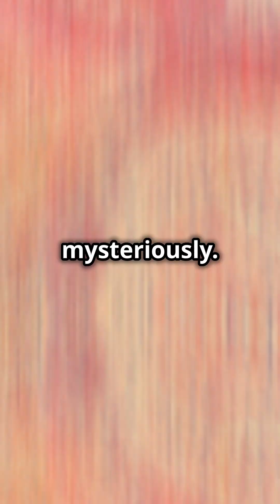Encephalitis Lethargica 😴🧟‍♂️🧠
Uncover the chilling mystery of the forgotten epidemic that turned people into living statues! 😱

💤 Millions slept for decades
🦠 Appeared in 1915, vanished by 1926
🧠 Bizarre symptoms: sleep & paralysis
🏥 Patients "woke up" years later
🎬 Inspired "Awakenings" movie
🤔 Could it return?

Journey into the depths of one of medicine's greatest enigmas! 👍💬🔔